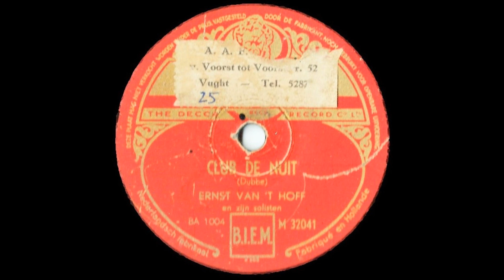Club de Nuit -- Ernst van 't Hoff & Zijn Solisten (1943)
Decca M 32041.